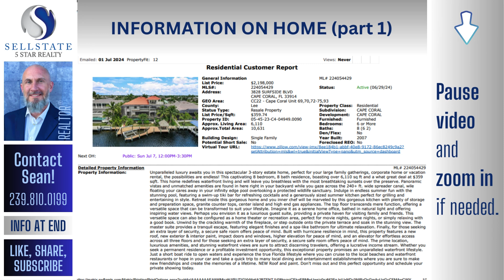WATERFRONT HOME with POOL | Cape Coral Homes | Luxury Homes in Southwest Florida Real Estate Market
Luxury Living Awaits in Southwest Florida: Your Dream Home Search Starts Here!

Unveil the epitome of luxury living in Southwest Florida.  Are you dreaming of a life basking on pristine beaches, golfing on championship courses, and unwinding in a waterfront paradise?  This channel showcases the most desirable luxury homes and communities in Southwest Florida.

We'll explore:

Stunning executive estates: Peek inside multi-million dollar properties boasting private pools, gourmet kitchens, and breathtaking water views.

Upscale communities: Discover gated neighborhoods offering world-class amenities, from private marinas to championship golf courses.

Exclusive locations: Find your dream home in Naples, Fort Myers, Cape Coral, or other sought-after destinations (including Marco Island, Sanibel Island, Captiva Island, Fort Myers Beach, etc.).

Thinking of buying or selling luxury real estate in Southwest Florida?  We can connect you with a qualified agent specializing in the luxury market.

Target your search:  In the comments below, let us know what kind of luxury property you're interested in.

YOUR REAL ESTATE ADVISOR!
Sean Tanner, REALTOR®
"Working hard at helping you!"
Real Estate Agent - SL3498944
SELLSTATE - 5 STAR REALTY
(Spanish-speaking assistant)

😀Scheduling a private viewing!
🏠Creating a portal for you of homes that meet your criteria!
💲Selling your property!
📈Valuation of your property!
☀️Moving to Southwest Florida!
❓Any and all your questions!

🏠 See other SWFL homes for sale at my site: seantanner.sellstate5starrealty.com.

HOW CAN I GIVE YOU THE ADVANTAGE?
       1️⃣ I'm a REALTOR.
             🔺That means I KNOW SALES.
       2️⃣ I'm HOMEGROWN in SWFL.
             🔺That means I KNOW THE AREA.
       3️⃣ I'm a HOME INSPECTOR (5 years experience).
             🔺That means I KNOW HOUSES.

TESTIMONIALS:

🌟🌟🌟🌟🌟 "Our Realtor Sean Tanner deserves 10 stars!" ~ Arleen (New York)
🌟🌟🌟🌟🌟 "Sean was wonderful."  ~ Mike (Georgia)
🌟🌟🌟🌟🌟 "Closed in three days." ~ Mike (Indiana)

Let's discuss how you becoming an agent at Sellstate (anywhere in the US) could be the change you're looking for!
     💲High commissions!
     👍 Winning resources!